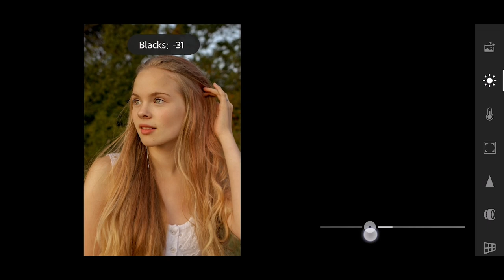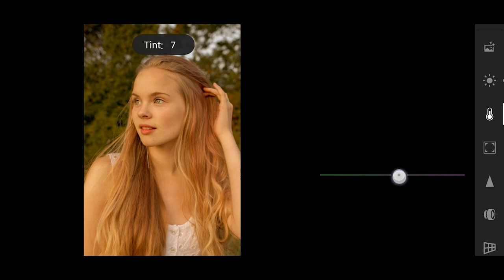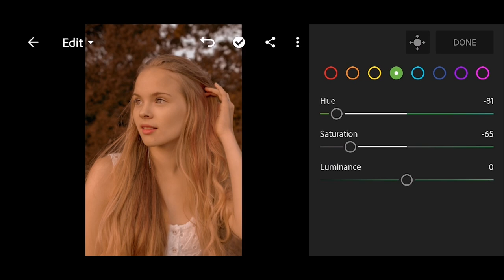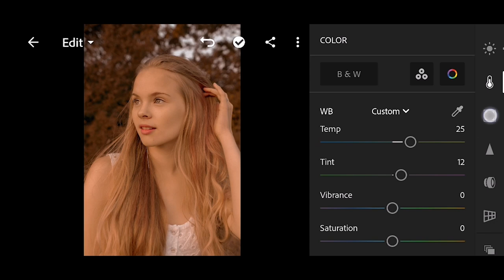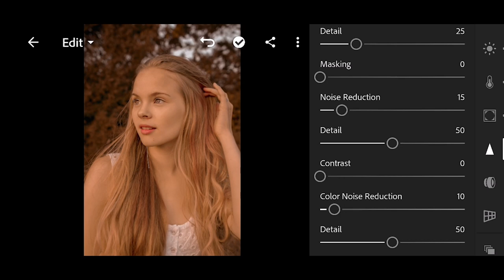Lightroom Coffe Tone Editing Tutorial | Professional Coffe Brown Filter in Lightroom | UFX On